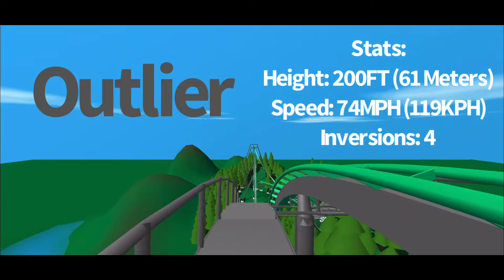Outlier - B&M Wing Hyper Concept - Ultimate Coaster 2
i’m back boys
listen to banana pancakes by jack johnson
frick the mlb owners
ok bye